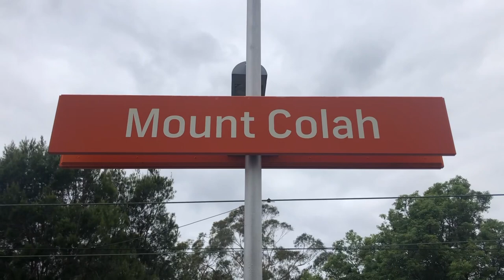Transport for Sydney Vlog 188: Mt Colah - Afternoon Peak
Vlog 188
Mt Colah trainspotting (afternoon peak)